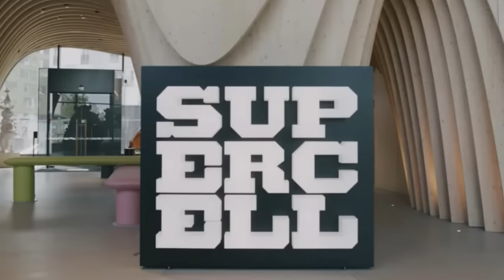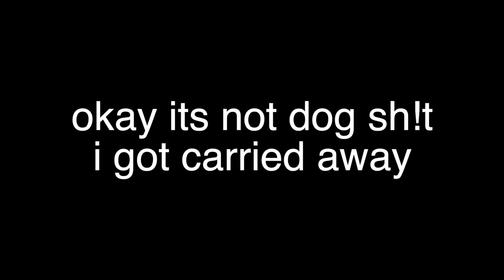The Worst Skins In Clash of Clans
Today we're gonna be taking a look at The Least Popular (or Worst) Skins In Clash of Clans.

0:00 - Intro
0:33 - wat kinda party?
1:26 - wood
2:22 - homeless Moses
3:13 - bowl cut mf
4:07 - not so legendary
4:58 - its just ugly
6:10 - this ain’t it
6:58 - first time?
7:55 - ruined set
9:16 - Outro

Classic Features:
● Forge alliances, and work together with your Clan in Clan Games to earn valuable Magic items.